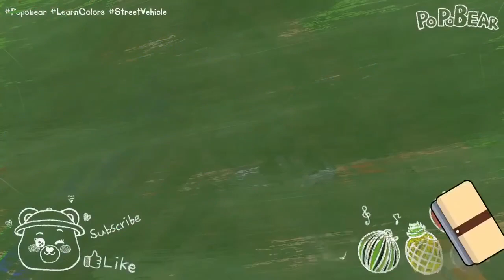Learn Colors with 5 Street Vehicles and Soccer Ball Flying Toy Cars Pretend Play for Kids